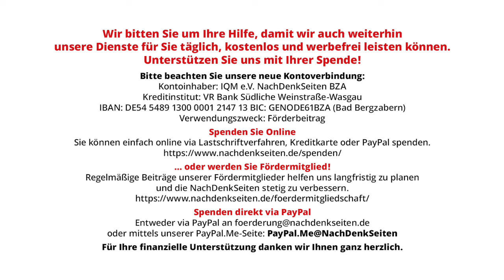Die genialen Spalter von der Ampel: Mit der „Tierwohl-Abgabe“ gegen den Bauernprotest. Tobias Riegel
Die genialen Spalter von der Ampel: Mit der „Tierwohl-Abgabe“ gegen den Bauernprotest | Tobias Riegel | NachDenkSeiten-Podcast | 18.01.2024

In den Bauernprotesten hatte sich zunehmend mehr artikuliert als nur die Forderung nach Subventionen: Hier wurde kurz eine breite Ablehnung der Politik der Bundesregierung aus den verschiedensten Gründen deutlich gemacht, mit Sympathien von vielen Seiten. Zur Abkühlung der Proteste und gegen eine mögliche „Verbrüderung“ zwischen Bauern und anderen Bürgern wird jetzt unter anderem die „Tierwohlabgabe“ ins Spiel gebracht – das ist so dreist wie geschickt. Ein Kommentar von Tobias Riegel.

Artikel veröffentlicht am: 18. Januar 2024 um 10:00
Autor: Tobias Riegel
Sprecher: Tom Wellbrock

NDS, NachDenkSeiten-Podcast, NDS-Podcast, Steuern und Abgaben, Strategien der Meinungsmache, Agrarwirtschaft, Ampelkoalition, Cem Özdemir, Bürgerproteste, Tierschutz